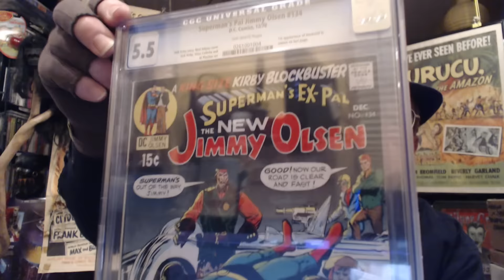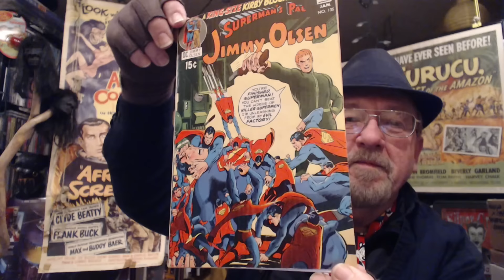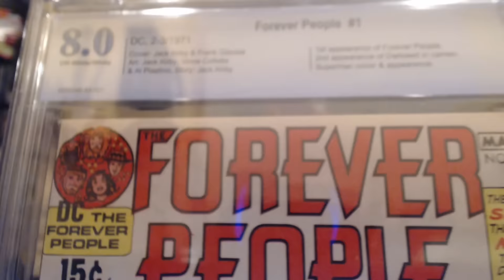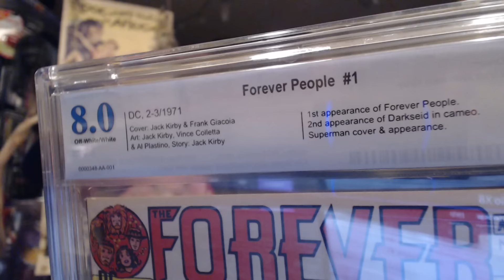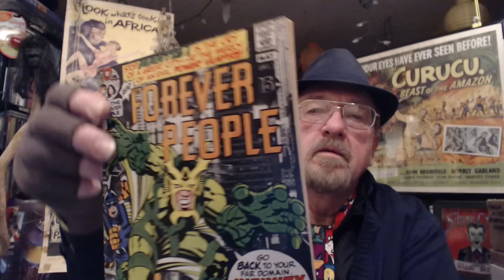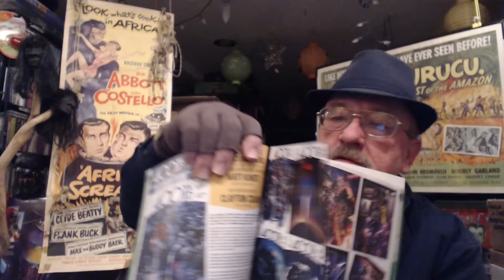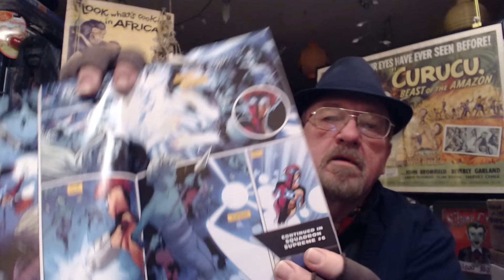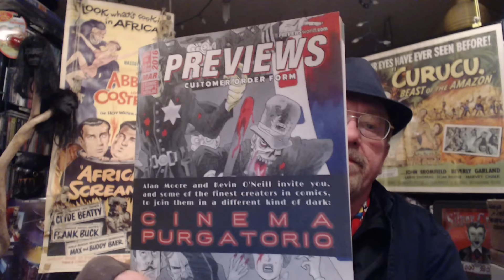CaptainStrangelife Comics and Collectibles Ep.298 DARKSEID KEY COMICS and SCOTT KOESTENBRAUMSTAR!!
Welcome back Scott Koestenbraumstar!! CBCS BIG inaccuracy!! Please give my good buddy Scott a sub , just click on the link.